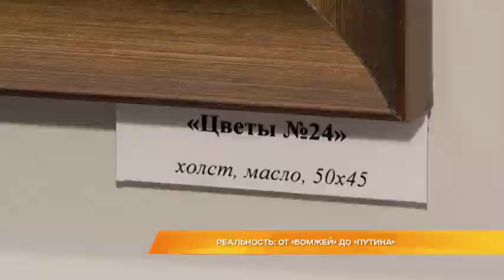Реальность: от «Бомжей» до «Путина»